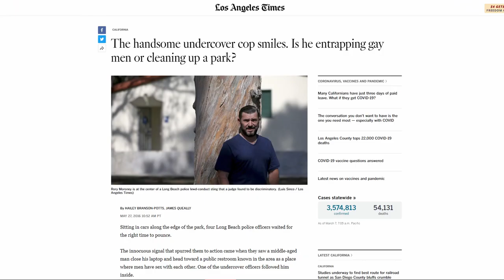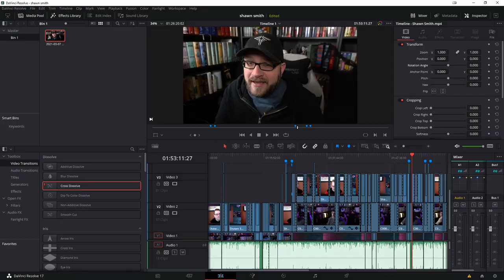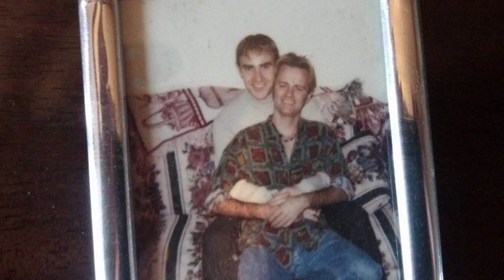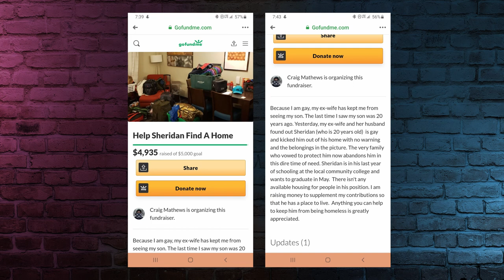In the Closet at Bethel - A Chat with Shawn Smith (Gay Ex-Bethelite)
Watchtower's advice to gay people struggling with their sexuality is this: Pray it away, devote yourself more to Jehovah, pioneer, go to Bethel, and just... don't do it. Easy, right? Shawn Smith did it all exactly the way he was supposed to. Here's his story.

Donations go toward offsetting the time and costs that go into production (equipment, subscription fees for software, stock assets, hours and hours of work). My videos are frequently flagged by YouTube, which can be devastating for slower creators, so your support is greatly appreciated and helps to keep me going!